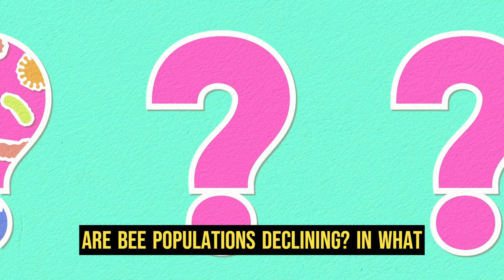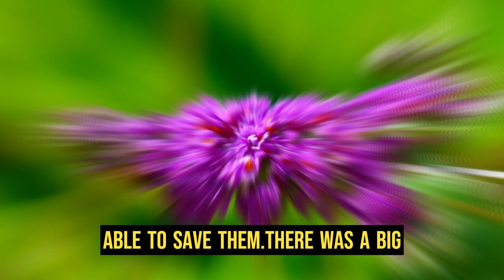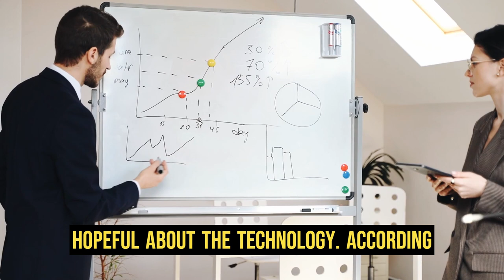Buzzing Crisis: The Impact of Bee Decline on the Food Chain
Description: In this eye-opening video, we delve into the alarming decline of bees and the serious implications it poses to the food chain. Bees play a crucial role as pollinators, enabling the reproduction of many plants that serve as food sources for both humans and wildlife. However, their populations are dwindling at an alarming rate, primarily due to factors such as habitat loss, pesticide use, and climate change.

Join us as we explore the vital role bees play in maintaining the delicate balance of the food chain and the potential consequences of their decline. We delve into the far-reaching effects that the loss of bees can have on agricultural productivity, biodiversity, and ecological stability. Furthermore, we shed light on the interconnectedness of species within the food chain and how the absence of bees can trigger a ripple effect throughout ecosystems.

Through this video, we aim to raise awareness about the urgent need to protect and conserve bee populations. We discuss practical steps that individuals, communities, and policymakers can take to support bee conservation efforts and promote a healthier, more sustainable food chain.

Join us in understanding the critical importance of bees and the need for collective action to address the challenges they face. Together, we can work towards a future where bees thrive, ensuring the continued abundance and diversity of our food supply.